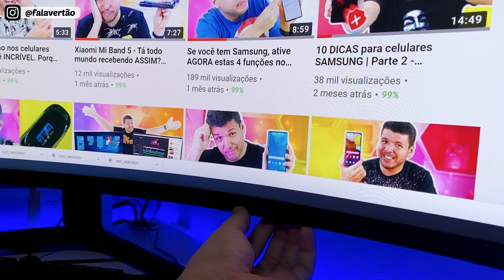Odyssey G9 49" Super Ultrawide QLED | Vale a pena esse super monitor da Samsung?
Nesse vídeo falo de minha experiência e opinião ao testar este espetacular monitor da Samsung.
O novo Odyssey G9 da Samsung chega ao Brasil como o mais moderno e poderoso monitor da Samsung. Com impressionantes 49 polegadas super Ultrawide QLED com resolução de 5120x1440, e formato 32:9 ele equivale a dois monitores de 27" QHD.

Com tempo de resposta de apenas 1ms,  até 240Hz e com tecnologia GSync, suporte a HDR10 e HDR1000 o G9 Odyssey torna-se uma nova referência em monitores de ponta de linha.

🖥️ Especificações do Odyssey G9 modelo LC49G95TSSLXZD
- 49" QLED Ultra curvo 1000R
- HDR10 e HDR1000
- G-sync, Freesync Premium Pro,
- Taxa de atualização: 240hz
- Tempo de resposta: 1ms
- Formato 32:9
- Resolução máxima: 5120x1440
- 2x Display Port, 1x HDMI, 2x USB, 1x Fone de Ouvido
- Cor disponível: Branco